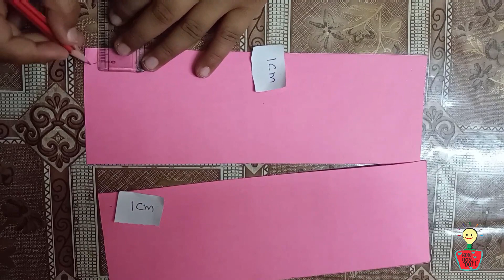Art & Craft | Jashan Jindal | HYDI Challenge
Also, please share your views about the performance through your valuable comments.

Your video will be appreciated by many of other Rowdies... and of course, you have other fabulous prizes to win from here. So, get ready to unleash the artist in you.